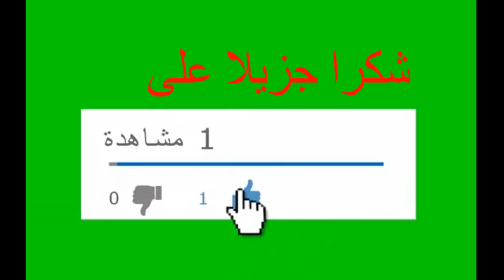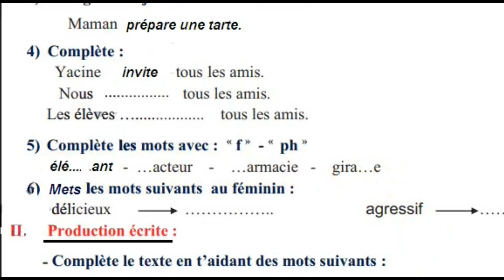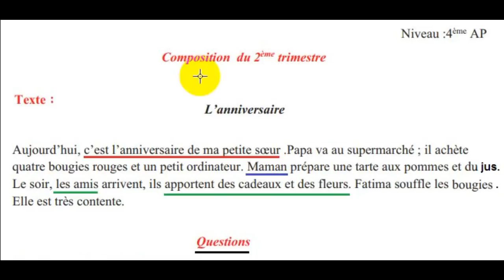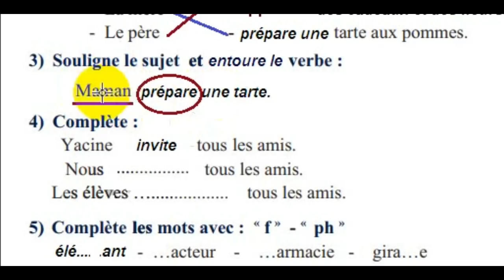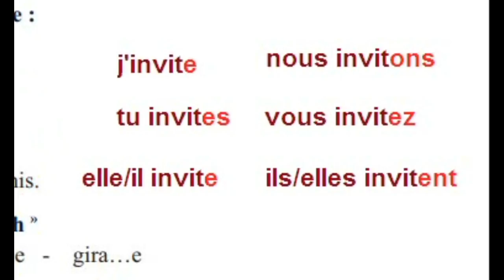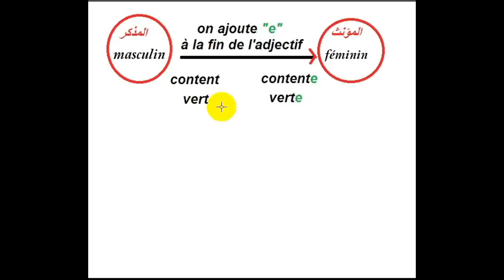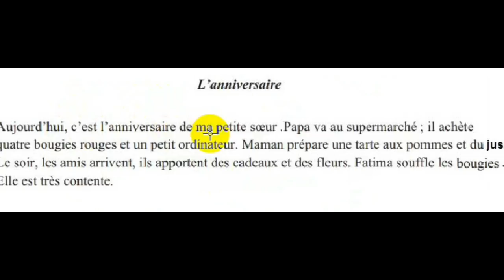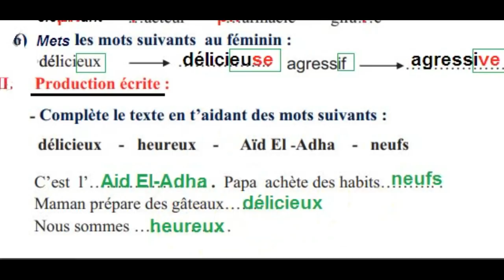حل نمودج اختبار لغة فرنسية السنة الرابعة الفصل الثاني solution du devoir 4ap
نبدأ اليوم انشاء الله مراجعة للدروس السابقة واهم المواضيع للفصل الثاني من خلال حل نمادج اختبارات  solutions du devoir 4APسابقة واخرى مقترحة
 والفائدة تكمن في
- مراجعة الدروس السابقة وتثبيث المعلومات والفهم
- التعرف على نمادج اختبارات اللغة الفرنسية للفصل الثاني
- مراجعة مسبقة لمواضيع الفصل الثاني
- التعود على الاسئلة المتكررة في نمادج الاختبارات ومعرفة كيفية الاجابة
- قناة تعلم ببساطةapprends
 قناة تعليمية هادفة تهتم بتبسيط وتقديم المعلومة للتلميذ وذلك بمساعدة (الابوين) ليحقق اكبراستفادة ممكنة
- نهتم عموما بالمرحلة الابتدائية وخصوصا باللغة الفرنسية للسنوات الثالثة,الرابعة والخامسة: حلول كراس الانشطة
شرح كتاب القراءة,تمارين, امتحانات ,حلول اختبارات,نمادج اختبارات مقترحة,دروس, نصائح وارشادات .
Une chaîne éducative  qui vise à simplifier et à fournir des informations à l'élève, avec l'aide des parents pour obtenir le plus grand bénéfice possible
 Nous sommes généralement intéressés par le cycle primaire, et  particulièrement au français pour , troisième, quatrième et cinquième années: solutions pour les cahiers d'activités
Explication du livre de lecture, exercices, examens, solutions de devoirs et de compositions, modèles de tests suggérés, leçons, astuces et conseils
إذا اعجبكم الفيديو رجاءا شاركوه مع الآخرين وشاركونا الاجر- فالدال على الخير كفاعله -ولا تنسوا دعمنا ب لايك والاشتراك في القناة وتفعيل الجرس - اذا كنتم راغبين في ان يصلكم جديدنا بعد نشره مباشرة - وشكرا جزييييييييييييييييييييييييييييييييييييييييييييييييييييييييييييييلا والسلام.

- لا تميز بين (أكبر وأصغر) اليك الحل النهائي- المقارنة بين عددين رياضيات السنة الثانية الدرس الثالث
- فرنسية للسنة الرابعة ابتدائي le nom propre et le nom commun-منذ الآن لن تجد صعوبة في التمييزبينهما